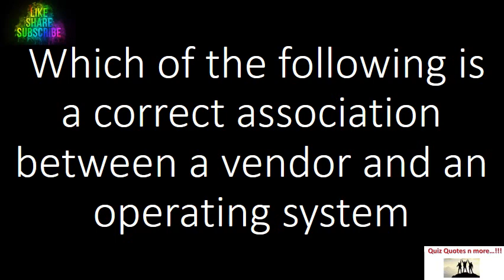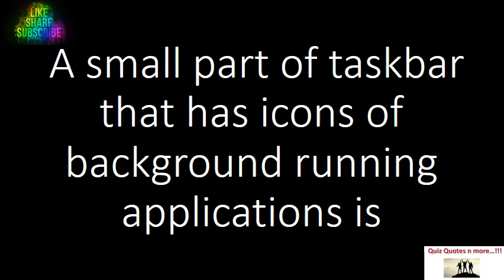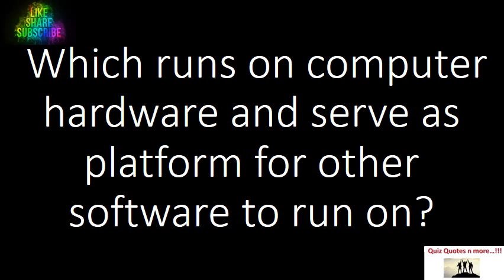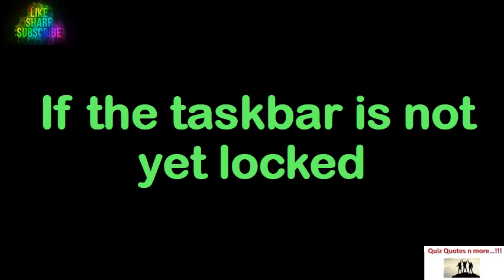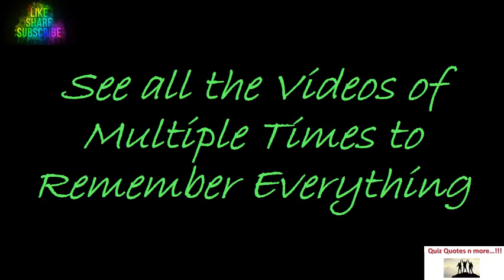Computer Fundamentals II MS Office II MS Word II Beginners II Introduction II Part 30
About this video : In this video...I have discussed 40+ most important Multiple Choice question answer for Computer Fundamentals